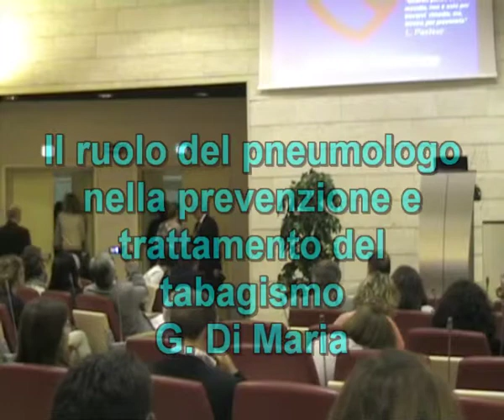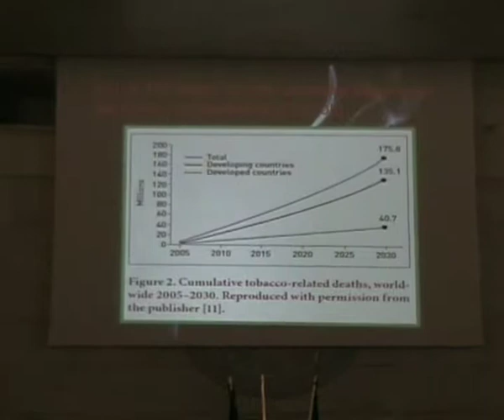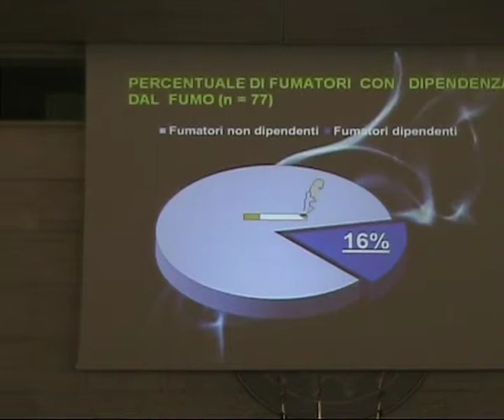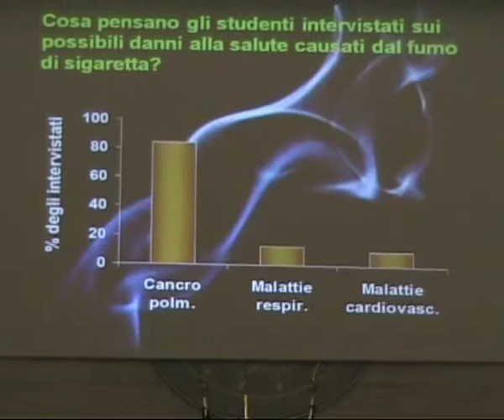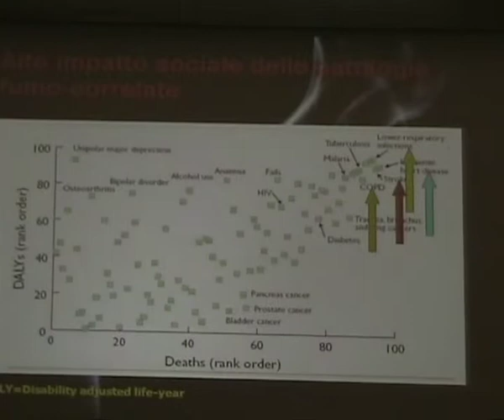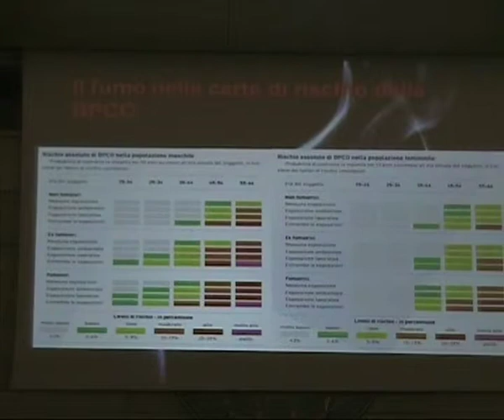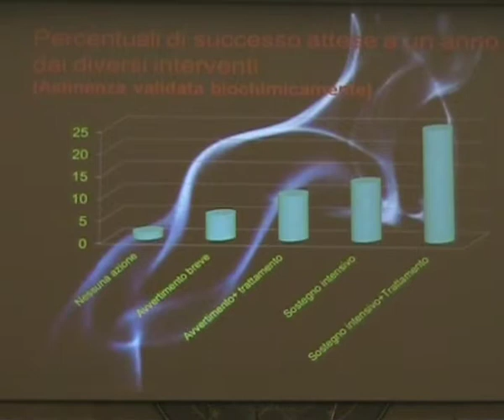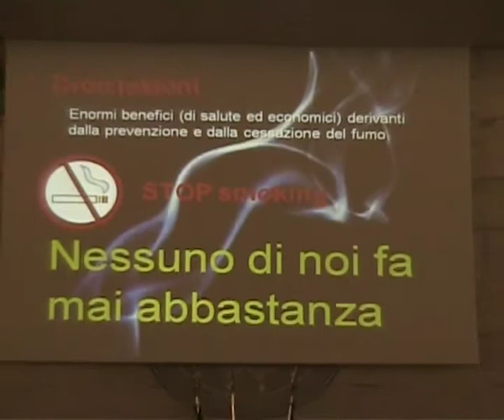07 Di Maria - Il ruolo del pneumologo nella prevenzione e trattamento del tabagismo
GIORNATA MONDIALE SENZA TABACCO WORLD NO -TOBACCO DAY 2012
XIV Convegno Nazionale TABAGISMO E SSN ]
Dr. Di Maria - Il ruolo del pneumologo nella prevenzione e trattamento del tabagismo